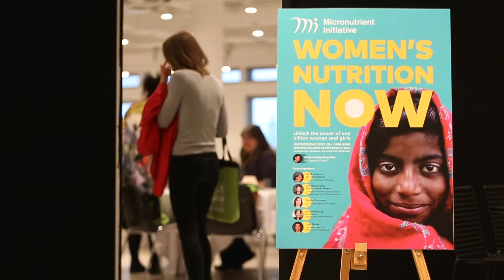WomensNutritionNow at the Women Deliver Conference 2016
The Micronutrient Initiative (MI) at the 4th Annual Women Deliver Conference in Copenhagen, Denmark.